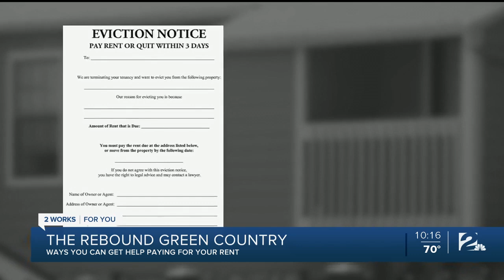The Rebound: What To Do If You Can't Make Rent